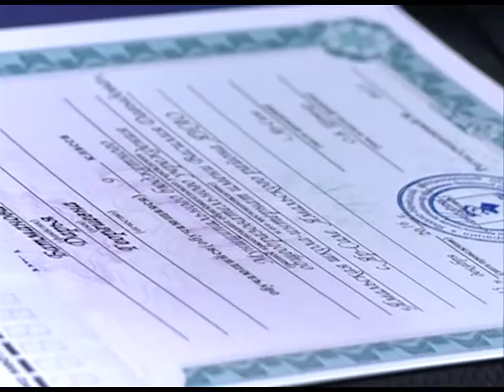Встреча с победителями и призёрами Всероссийской олимпиады школьников и их родителями